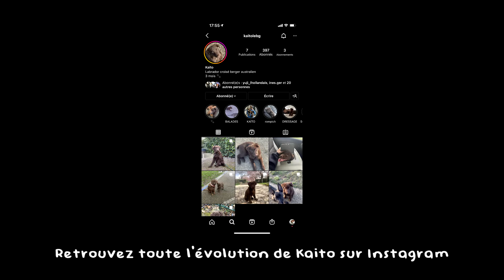J'AI ADOPTÉ UN CHIOT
SLIDE

+ T I K T O K Simimouvie

Tu fais souvent des achats en ligne ? Tu aimerais économiser quelques euros sur chacune de tes commandes pour pouvoir refaire encore + de commandes ? EbuyClub est un site de cashback qui te permet de récupérer une partie de la somme de tes achats ; suis ce lien parrainé pour t'inscrire et gagner 3 euros d'office dès ton inscription ! (promis tout est gratuit)

+ I N F O S  S U P P L É M E N T A I R E S

• Je m'appelle Célia, j'ai 20 ans et je vis à Nancy
• Je SAIS que je ressemble à Elisabeth Gillies (Jade dans Victorious et Fallon dans Dynastie), d'ailleurs j'ai fait une vidéo à ce sujet

Ma caméra
Mes éclairages
Mon micro
Mon trépied